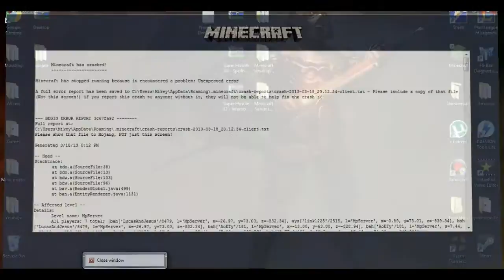Torturecraft | Ep. 34 Ft. ET & Lucas | The finale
New uploading Schedule Monday, Wednesday, and Friday